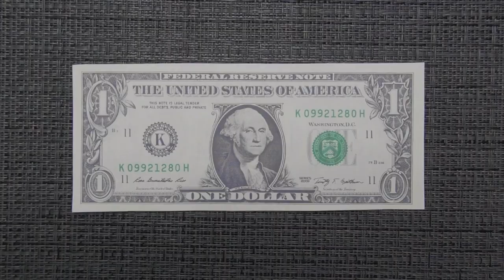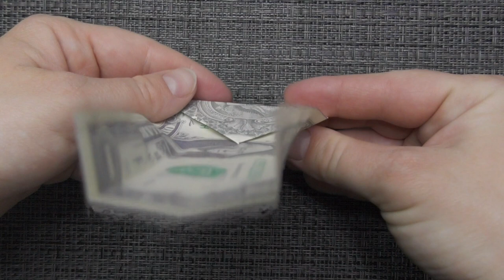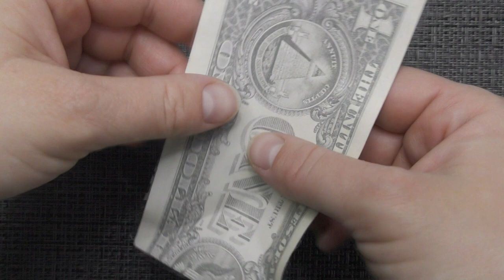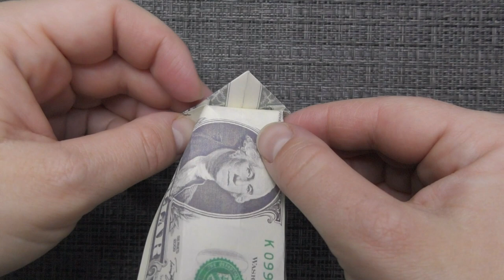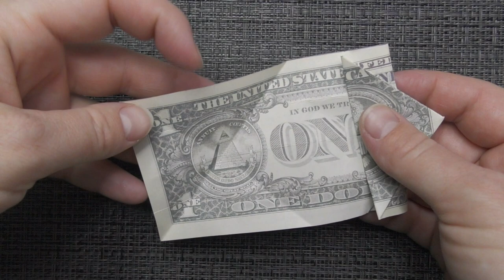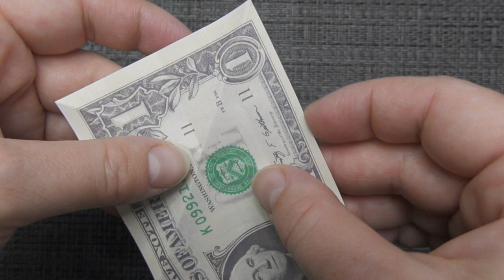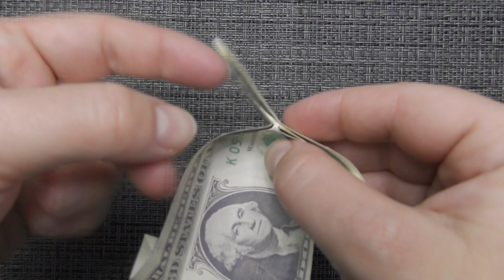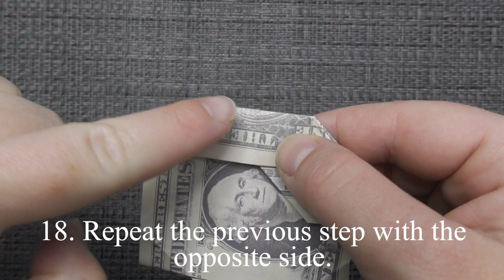My MONEY FISH | Dollar Origami | Animal for kids | Tutorial DIY by NProkuda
The money fish is an amazing origami out of one dollar bill. Without using glue or tape. The idea and design by Anastasia Prokuda. I wish you a pleasant viewing!